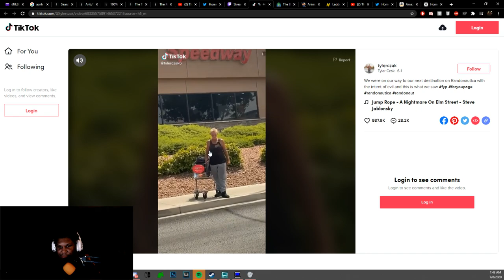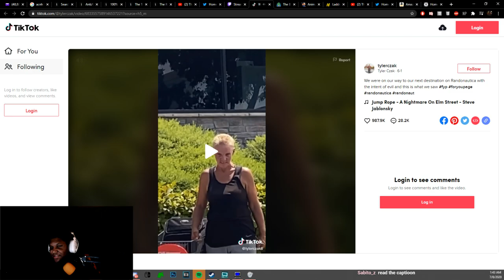Dragon Quest IV: Chapters of the Chosen Continuation Stream #2